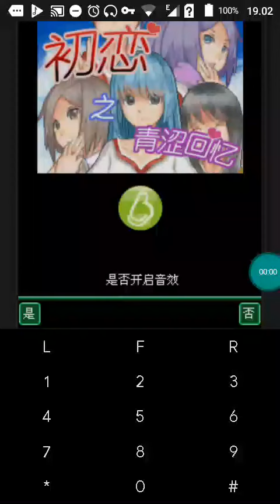【JAVA GAMES】初恋 - J2me Loader